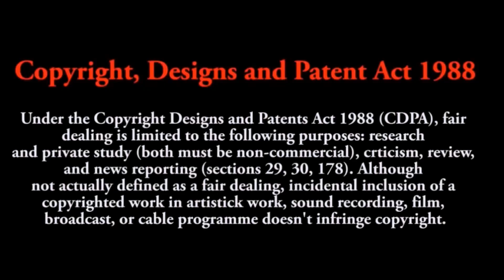Clever ferret Snoopy vs Monchichi the clown ferret